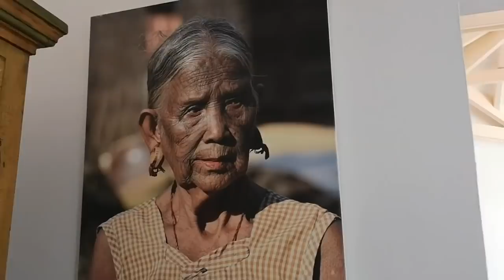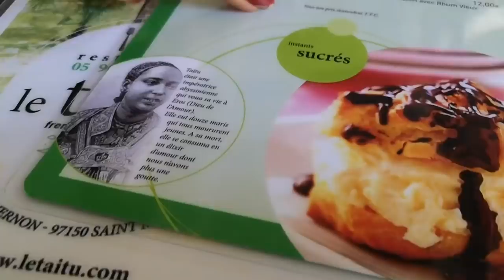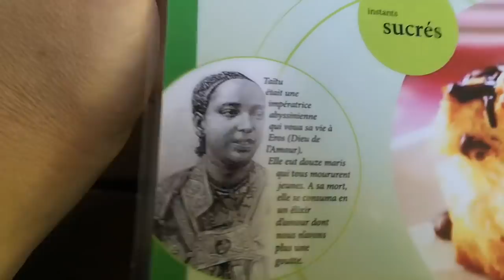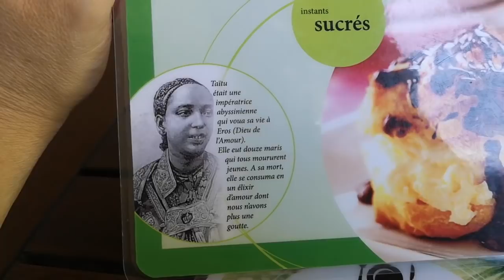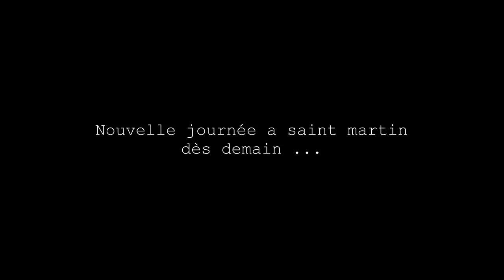CARNAVAL DE FOLIE A GRAND CASE SXM 2019 !